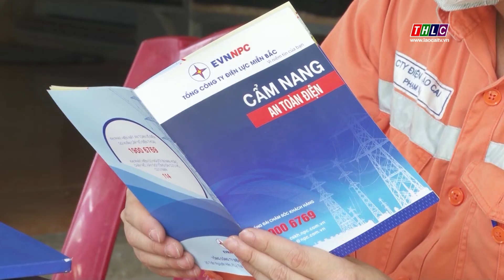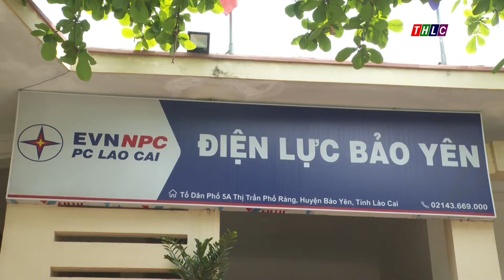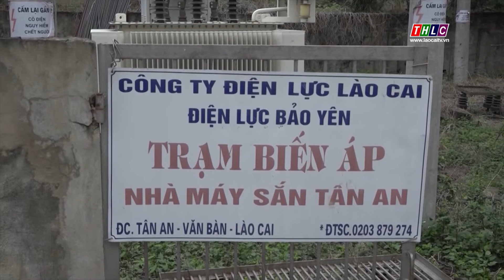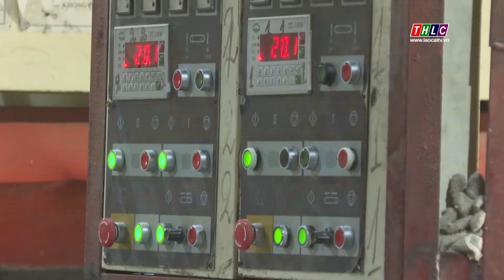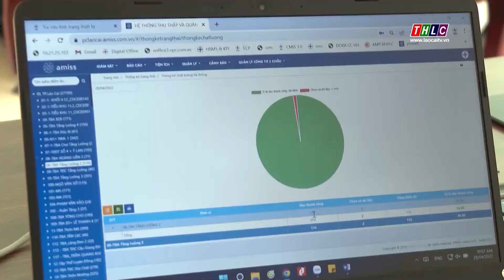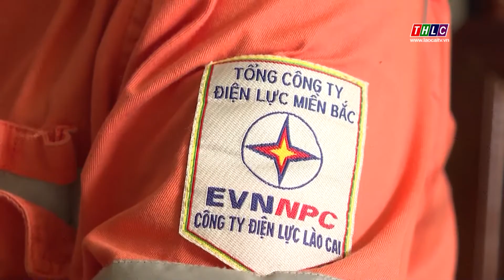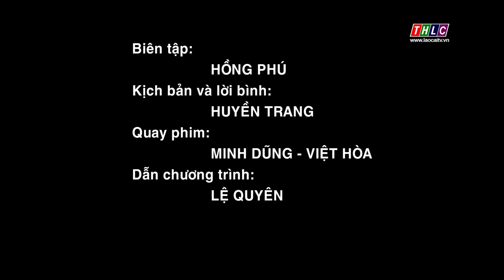Xây dựng chính quyền: Nhà nước & Pháp luật (6/5/2022) | THLC